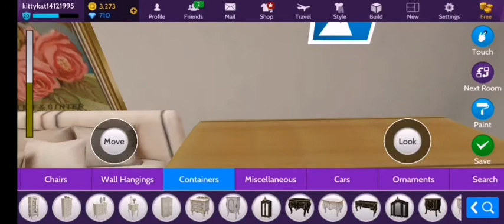Avakin life - House of festive fun decorating - part 3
Furniture used:
* Dreaming of the Arctic Bed
* Princess Pouffe
* Private Jet Harrison Sofa
* Terracotta Pico Coffee Table
* Supernova Desk - Gaia
* Geo Euler Wardrobe
* Rose Bouquet
* Freestanding Bathroom Mirror
* Wirral Scent Tray
* Flawless Make-up Box
* Lagom Soro Plant Set
* Wanderlust Harpy Divider
* Artisan Gardens Room Divider
* Ardour Groveland Rug
* Inglewood Mirror
* Chickadee by Allen Ginter

* Bird of Paris Wallpaper
* Undine Bathroom Wall Tiles
* Flagstone Block Floor